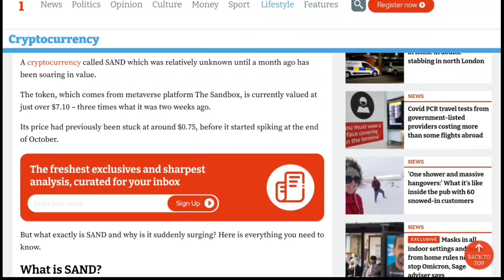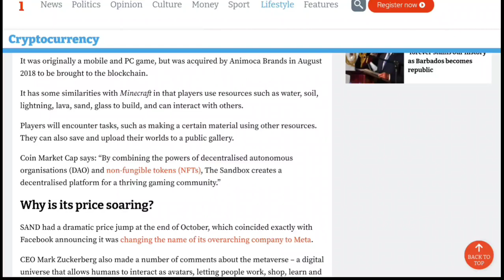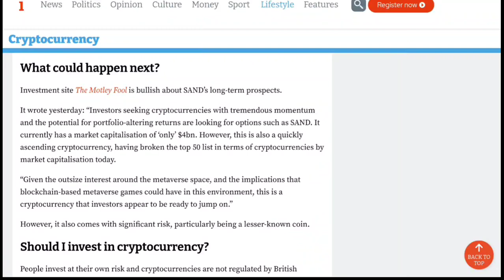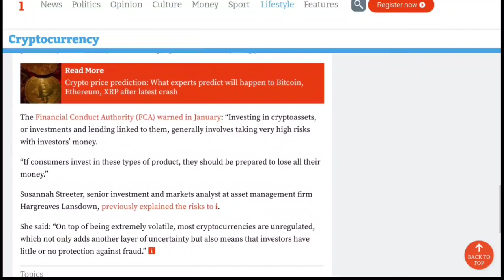Sandbox price: How much SAND crypto is worth, and what experts predict for the future value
The token, which comes from metaverse platform The Sandbox, is currently valued at just over $5.50 – a 40 per cent jump in just 24 hours.A cryptocurrency called SAND which was relatively unknown until a month ago has been soaring in value.

The token, which comes from metaverse platform The Sandbox, is currently valued at just over $7.10 – three times what it was two weeks ago.

Its price had previously been stuck at around $0.75, before it started spiking at the end of October.What is SAND?
SAND is The Sandbox’s token. The Sandbox is a blockchain-based virtual world developed by Pixowl, which allows people to create and explore universes.

It was originally a mobile and PC game, but was acquired by Animoca Brands in August 2018 to be brought to the blockchain.

It has some similarities with Minecraft in that players use resources such as water, soil, lightning, lava, sand, glass to build, and can interact with others.

Players will encounter tasks, such as making a certain material using other resources. They can also save and upload their worlds to a public gallery.